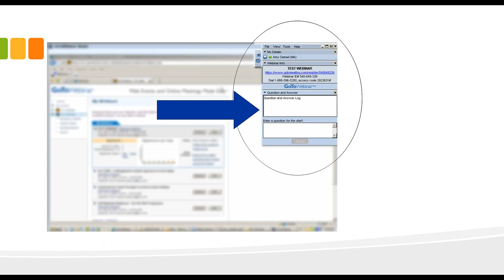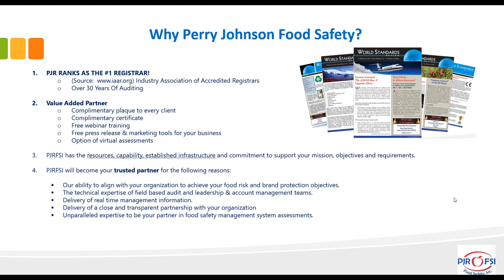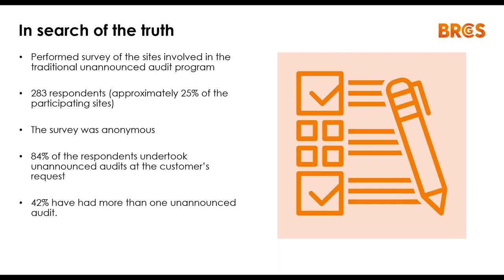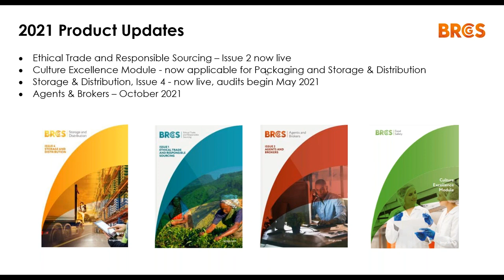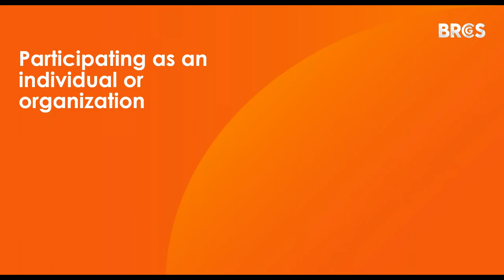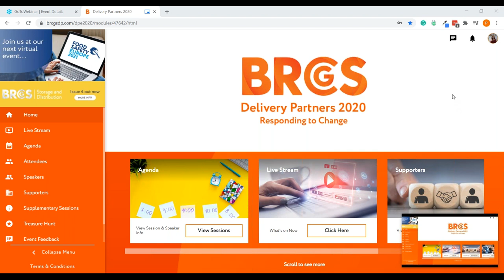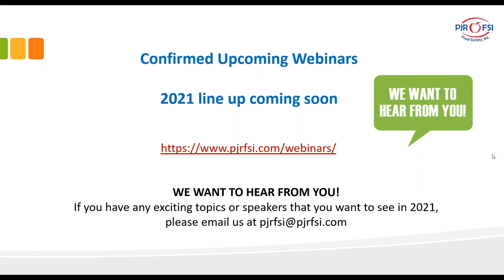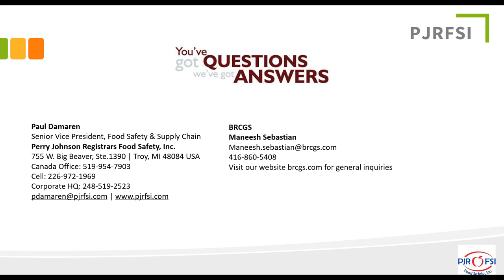BRCGS – Rules Review, Standards Launching in 2021 & the 2021 Conference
Presented by PJRFSI on December 15, 2020.